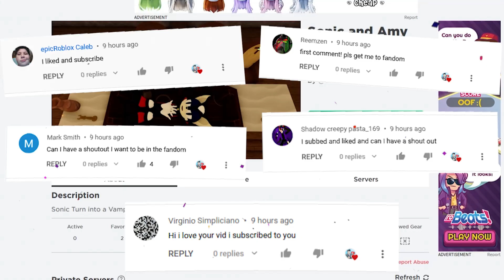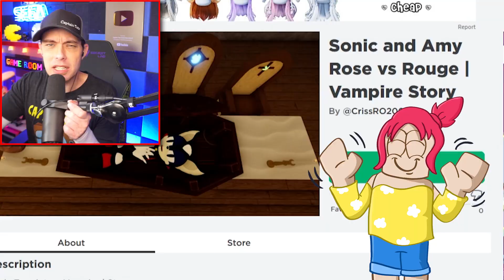SONIC is a Vampire!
Sonic The Vampire Story in ROBLOX
New Roblox Game With Captain Tate